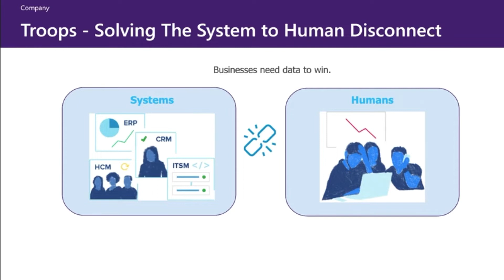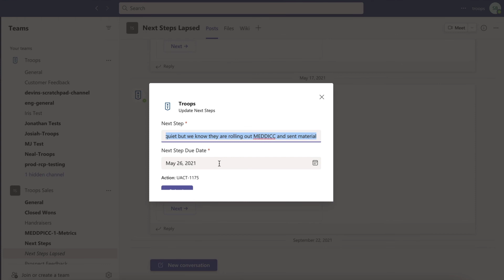Introducing Troops.ai on Microsoft Teams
Troops.ai helps companies accelerate revenue by making GTM teams more productive. With Troops.AI customers can increase visibility, collaboration, and action on the most important go-to-market motions with timely alerts, updates, and actions all within Microsoft Teams.